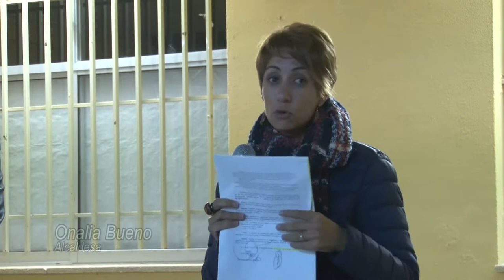Inauguracion saneamiento barranquillo andrés